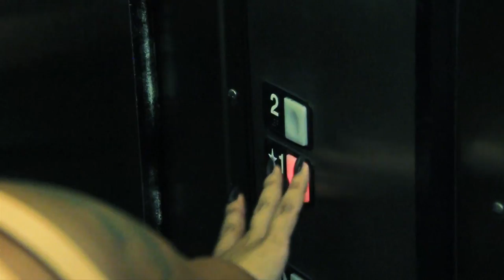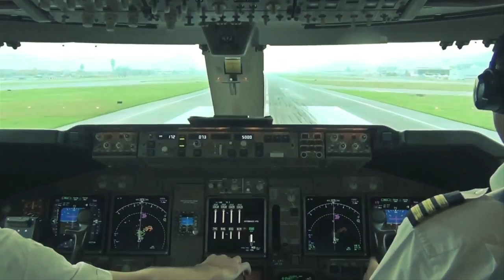Don Money Mic - "Recuerdos" - Official Compound Film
copyrights Digital Records